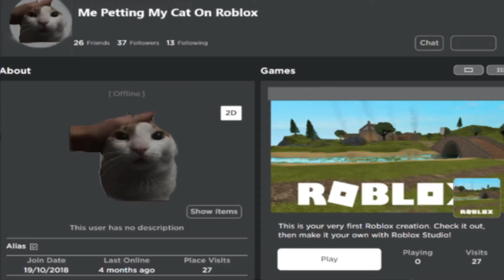Me Petting My Cat On Roblox (very cool)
i dont get the meme soo